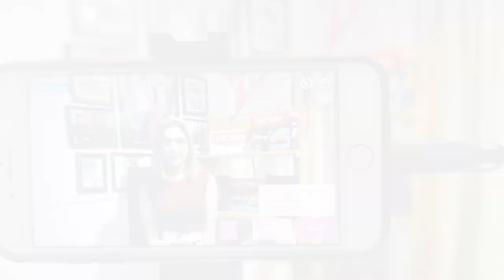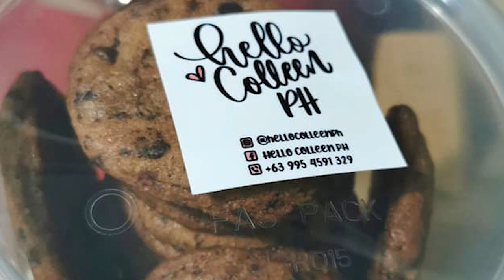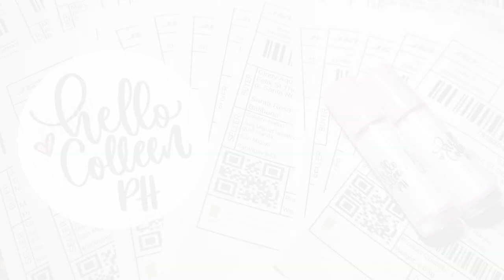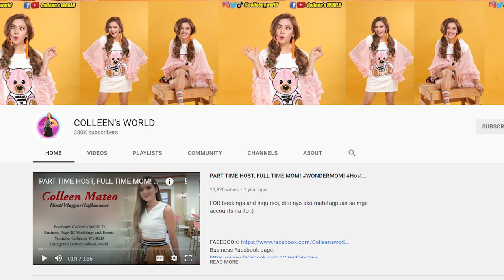"Super woMOM" Colleen Mateo: celebrity na, negosyante pa!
Pagkakakitaan Unlimited is a YouTube segment which aims to promote and support micro and small businesses, especially start-ups. It also hopes to give business ideas to viewers looking for an alternative source of income.